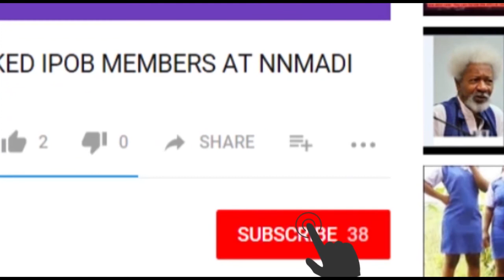AALLEGED AUDIO OF GHANAIAN OAP ASKING LADY FOR SEX STORMS ONLINE